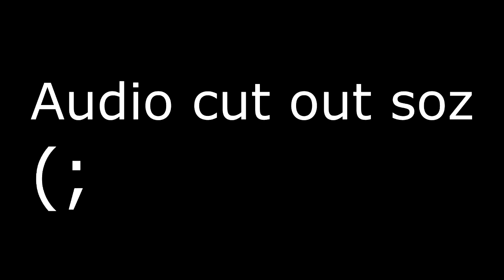Grand Master Prestige Confirmed